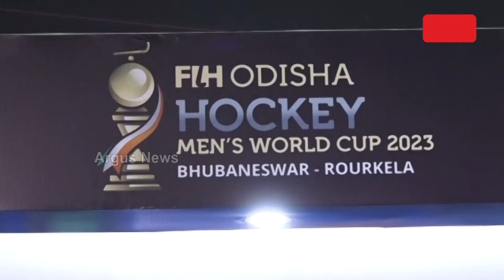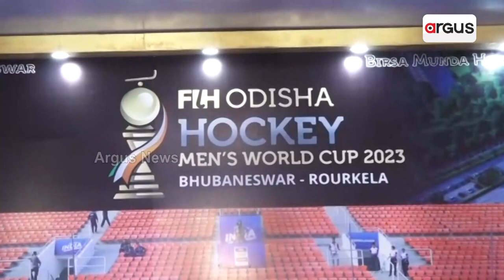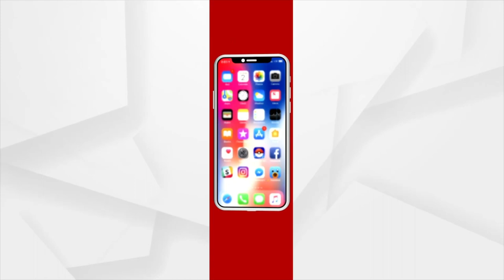ବାଲିଯାତ୍ରାରେ ହକିର ମିନି ଷ୍ଟାଡିୟମ୍‌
ବାଲିଯାତ୍ରାରେ ହକିର ମିନି ଷ୍ଟାଡିୟମ୍‌। ଆଗକୁ ହକି ବିଶ୍ୱକପ, ଏହାର ପ୍ରମୋସନ ଓ ଓଡିଶାରେ ହକିକୁ ନେଇ ବିଭିନ୍ନ ଘଟଣା ସମ୍ପର୍କରେ କ୍ରୀଡା ଓ ଯୁବ ବ୍ୟାପାର ବିଭାଗ ପକ୍ଷରୁ ସ୍ୱତନ୍ତ୍ର ଷ୍ଟଲ. ।